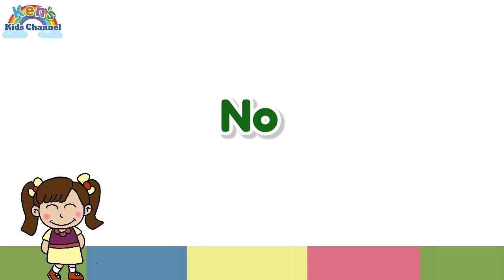Two-Letter Blends "o" | Learn to Read | Reading Phonics for Kids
Hello parents and teachers!
  We made a new video on TWO-LETTER BLENDS "o".
  Have fun learning with your kiddos! 🥰🌈
READING PHONICS LESSON GUIDE:
Unit 1-
Lesson 18 - beg, leg, peg
Lesson 20 - hem, Jem, Rem
Lesson 25 - Tim, Jim,
Lesson 32 - hop, top, mop
Lesson 33 - Bob, job, cob
Leason 34 - mom, Tom,
Lesson 36 - pod, rod, sod
Lesson 37 - boy, toy, soy
Lesson 38 - box, pox, fox
Unit 3- Final Consonant Digraphs (CVCC)
             (-ll, -ss, -ck, -ng, -nk, -ff)
             Sight Words -List 54-73
Unit 4 - Two-Syllable Words
              (Two-CVC Words)
Unit 5- Beginning Consonant Digraphs
             (Hard th, Soft th, sh, ch, wh)
Unit 6- Final Consonant Blends(CVCC)
Unit 7- Final Consonant Digraphs
            (sh,tch,nch)
Unit 8- Beginning Consonant Blends
            (l-blends, r-blends, s-blends)
Unit 9- The R-Controlled Sound
             (ar, or, er, ir, ur)
Unit 10- Digraphs and Diphthongs
             ai, ay, ee, ea, oa, ou, ow(cow), oi, oy
             oo(moon)
Unit 11- Long Vowel Sounds
              a_e(cake), ea(meat), i_e(kite),
              o_e(nose), u_e(cute)
Unit 12 - Consonant Clusters